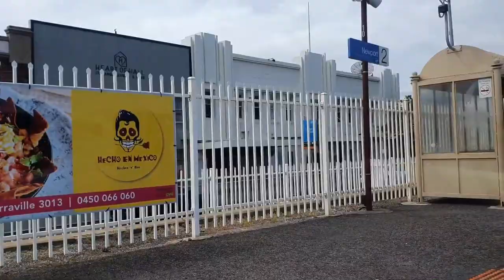Metro Trains Melbourne | Newport - Laverton express on an X'Trapolis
Hey guys, what's up! In this video we're going to be looking at what a trip from Newport to Laverton looks like via the express route. This was filmed on an X'Trapolis 100, one of Melbourne's newer train fleets with the fleet being first introduced in 2002, and more fleets have been in construction since until last year.

The Newport - Laverton express route is part of the Werribee line, and is mostly used by trains heading from Werribee to the city and vice-versa on weekdays usually. Trains usually reach speeds of 115km/h, the fastest speed that Metro trains are allowed to travel at on Melbourne's railway network. The route first begins at Newport, disconnecting with the Williamstown line and going past the Newport sidings. Soon after, the Altona branch line also splits up from the line. We then go past the locations of the former Paisley and Galvin stations, and then soon after reconnect with the Altona branch as we approach Laverton.

Here's some points of interest you might want to look out for:
0:38 Williamstown line splits off from the Werribee line
1:06 Two HCMTs, Melbourne's newest train fleet (introduced this year), can be seen at Newport Sidings
2:57 Altona branch begins to separate from the Werribee line - you can tell by the sound of the train passing over the junction at quick speed
3:08 Altona Refinery - this has been recently closed last February
3:27 Finger makes a cameo, just as we're approaching the location of the old Paisley station
5:20 Finger makes another cameo, also as we're approaching the location of the old Galvin station
6:06 Our first indication we're near Laverton - you can see the Altona branch from here and there's no more factories to be seen from here on
6:52 Altona branch reconnects with the Werribee line
7:34 Arriving at Laverton station

Film date: 21 October 2021

Filmed and edited by AbsTheBlabs